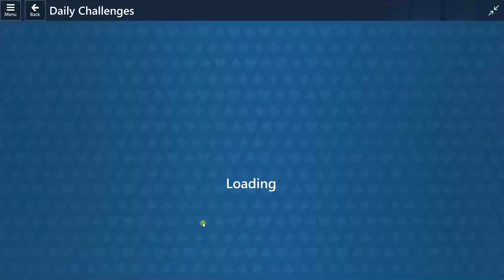Microsoft Solitaire Collection: April 28, 2023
Microsoft Solitaire Collection: Daily Challenge Solution: April 28, 2023

0:00 Pyramid, Hard
3:20 Klondike, Medium
5:56 TriPeaks, Medium
8:52 Spider, Easy
12:32 FreeCell, Easy